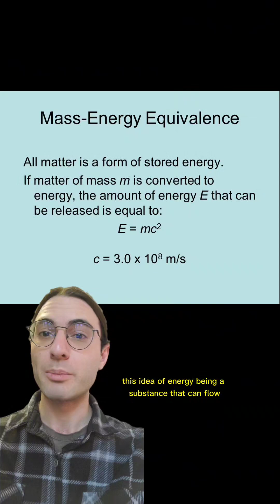Energy isn't real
Emmy Noether is the GOAT of symmetry by the way.